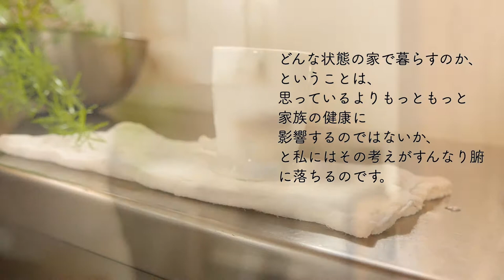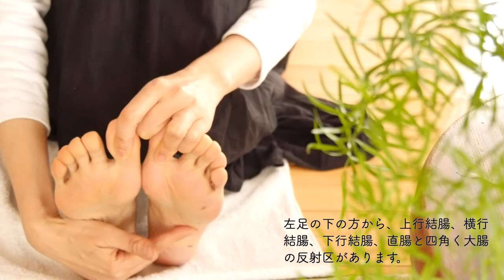すっきりさせたい私の便秘対策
セルフリフレクソロジーで毎日のお通じをすっきりさせませんか？便秘をしていると体の免疫機構も正常に働かないばかりか気持ちまでイライラしてしまいますよね。思っている以上に生活の質を下げている便秘。足裏反射区治療は本当によく効くので是非お試しください！

動画で使っているアイテムをご紹介しています

体調不良の時に参考にしていただけたらと思います

投稿は不定期になります。
励みになりますのでよろしかったら